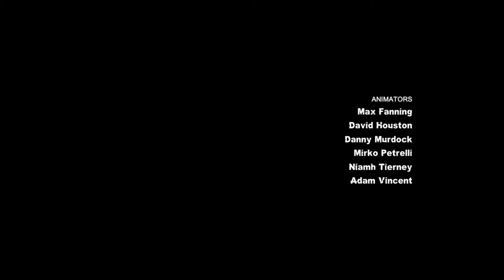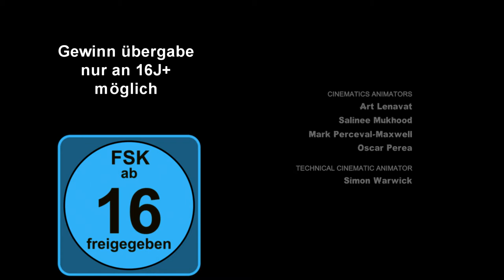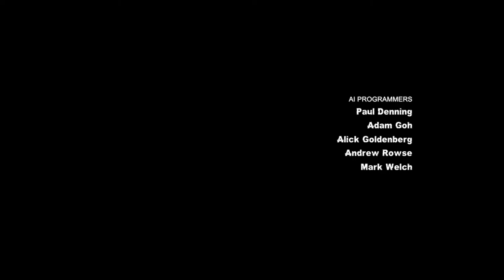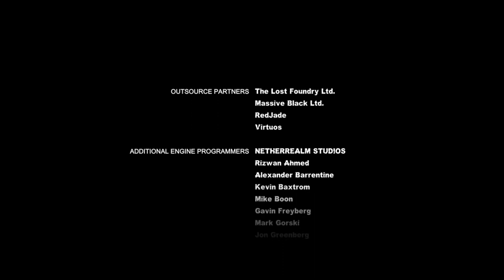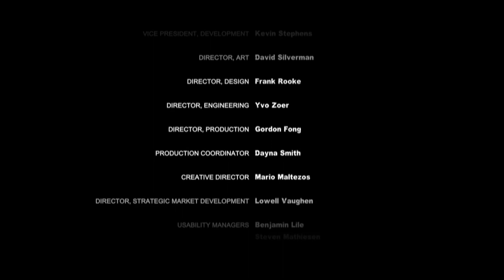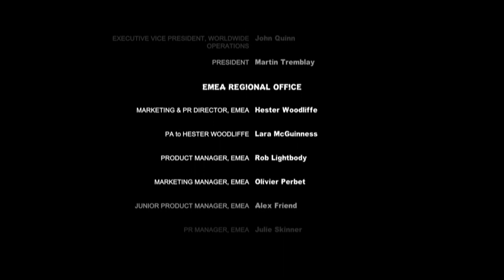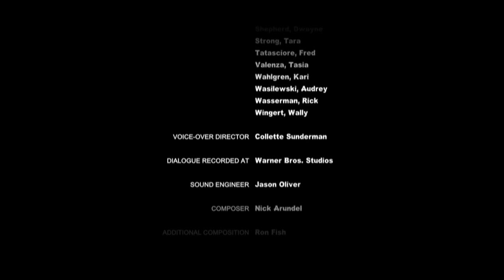Lets Play Batman Arkham City - Sein letztes Lächeln #28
( Pc Version )game of the year

deine Spende wird direkt für was eingepland.
Büro Gaming Möbel

Infos zum Game:
Batman: Arkham City ist ein 2011 erschienenes Videospiel für PlayStation 3, Xbox 360, Windows, macOS und Wii U.
Es ist der direkte Nachfolger des Spiels Batman: Arkham Asylum und wie dieser dem Action-Adventure-Genre zuzuordnen.
Publisher ist Warner Bros. Interactive, entwickelt wurde das Spiel von Rocksteady Studios in Zusammenarbeit mit DC Comics.

Infos zur Story:
Die Handlung spielt 18 Monate nach der des Vorgängers. Quincy Sharp,
in Batman: Arkham Asylum noch Leiter der namensgebenden Anstalt,
ist mittlerweile Bürgermeister von Gotham City.
Wegen der im Vorgänger erfolgten Zerstörung großer Teile der Arkham-Anstalt
und des Gefängnisses Blackgate ließ er auf Initiative von Hugo Strange
Teile der Stadt abriegeln und Verbrecher und psychisch Kranke dort hinbringen.
Dieser abgeriegelte Teil der Stadt wird in Anlehnung an die Nervenheilanstalt als Arkham City bezeichnet.
Die Einrichtung ist jedoch außer Kontrolle geraten und der Joker,
Two-Face und der Pinguin kämpfen mit ihren Anhängern um die Vorherrschaft in der Gefängnisstadt.

Wow immer noch hier am Infos lesen, dich kann man ja zu bomben mit infos, lass mich das in den Kommentaren wissen mit ( Du noch viel lernen musst Batman )